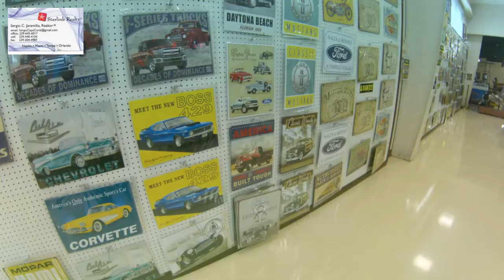LOS CARROS ANTIGUOS MAS BONITOS DE TX